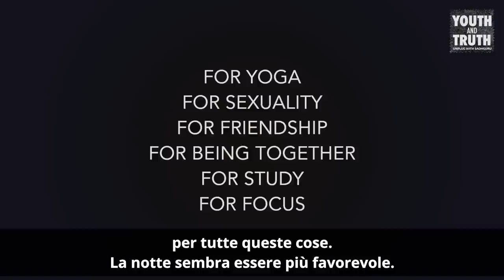Vivere di notte o di giorno, cos'è meglio? | Sadhguru Italiano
Sadhguru risponde alla domanda di una ragazza che chiede come mai lei si senta più vigorosa e produttiva durante la notte rispetto che di giorno.